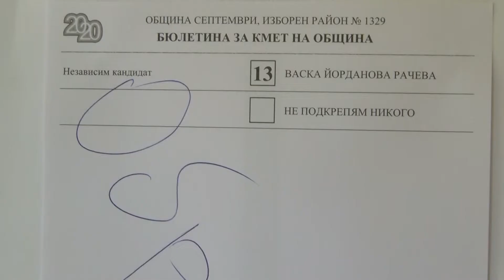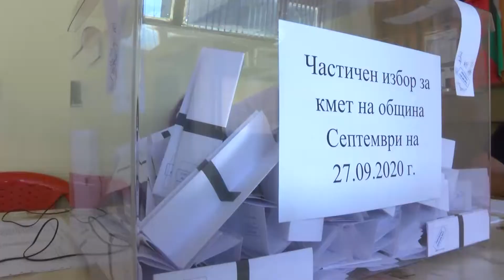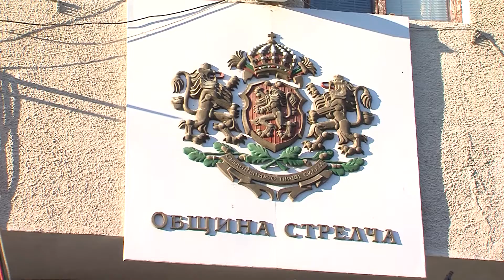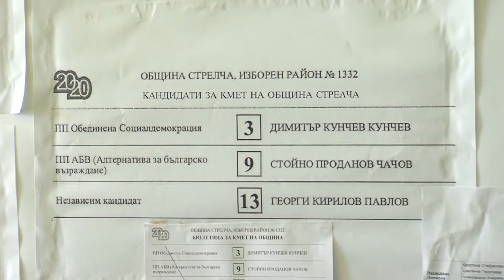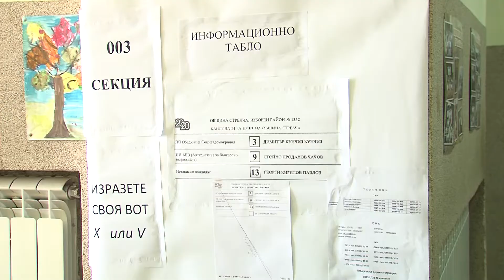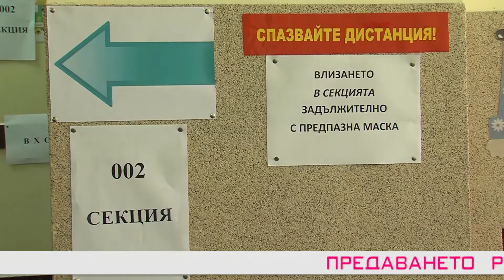Час пик - 28.09.2020